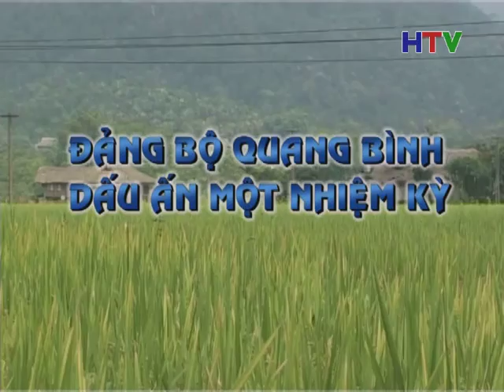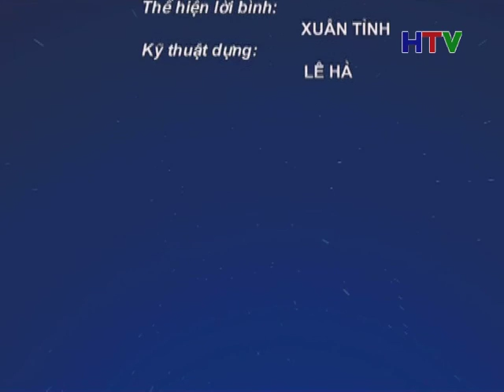PS DANG BO HUYEN QUANG BINH